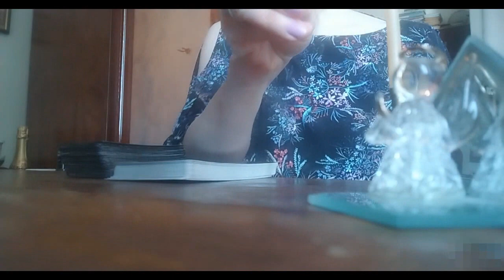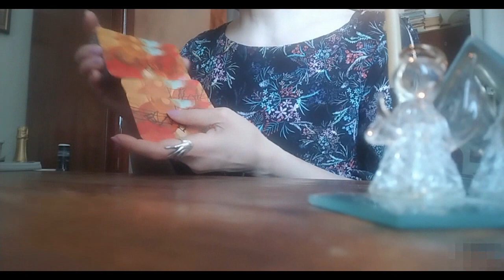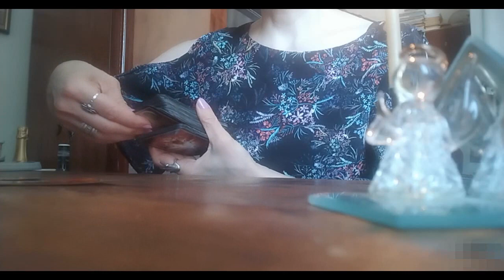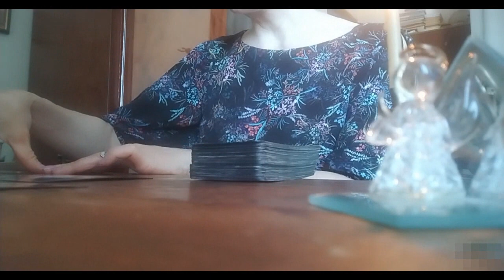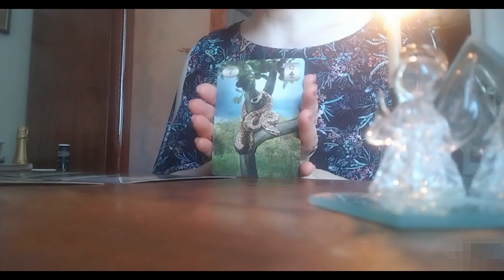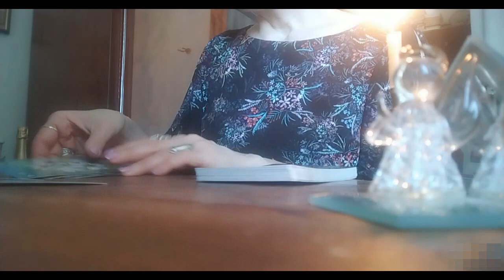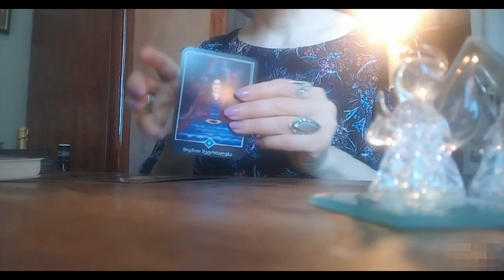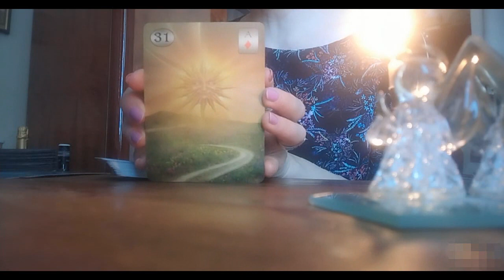ზაფხულის მეორე ნახევარი! საკურორტო რომანი და მისი გაგრძელების პერსპექტივა